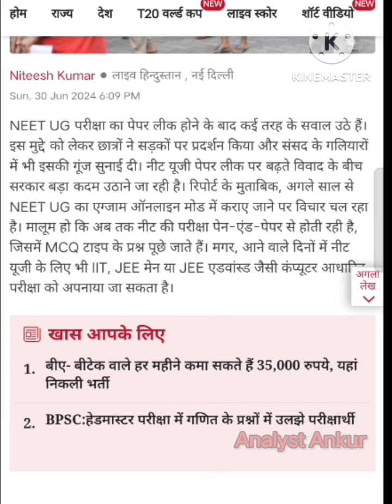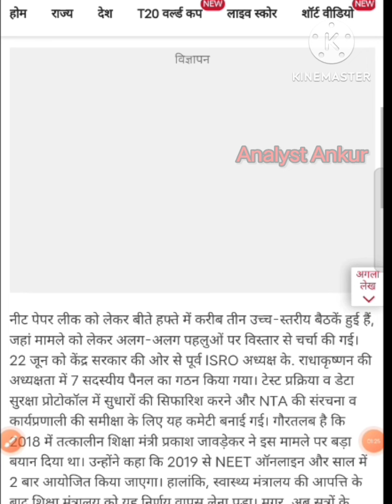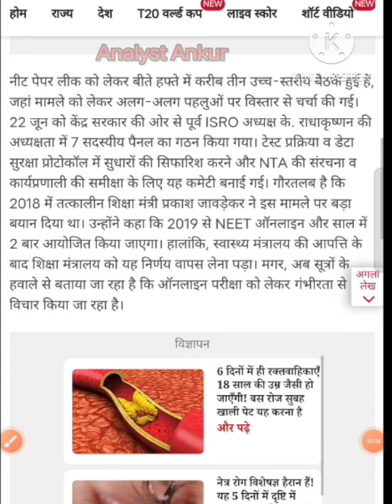ऑनलाइन मोड में हो सकती है नीट यूजी की परीक्षा?? बड़ी खबर नीट यूजी परीक्षा 2024??neet